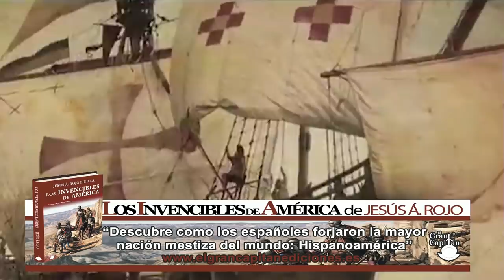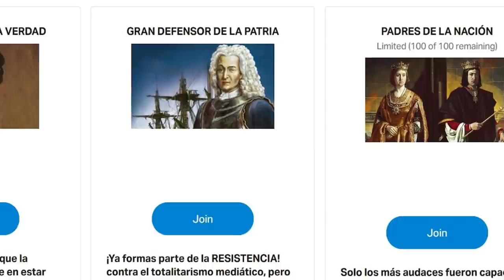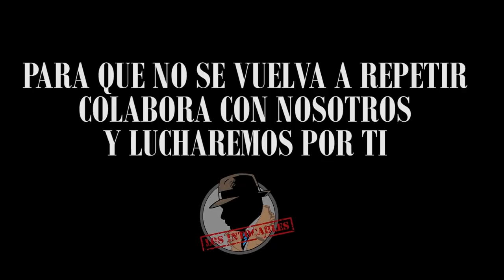IGLESIAS OCULTA SU RESPONSABILIDAD EN LA MUERTE DE 20000 ANCIANOS EN LAS RESIDENCIA Y ACUSA A AYUSO